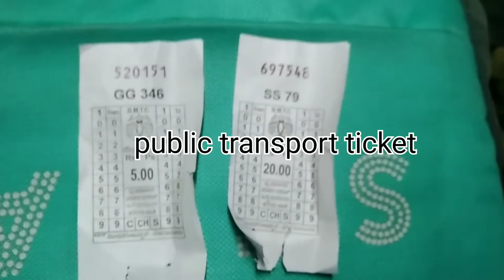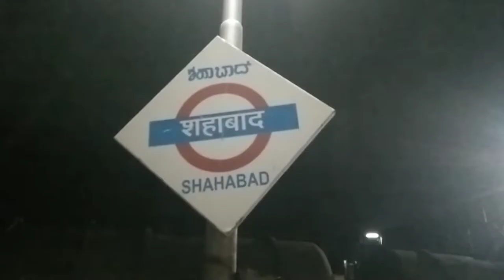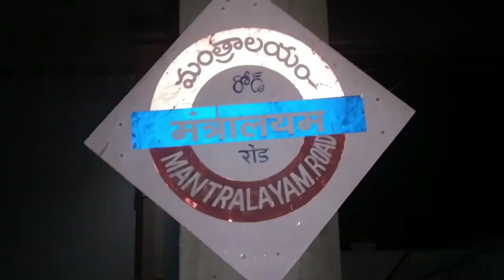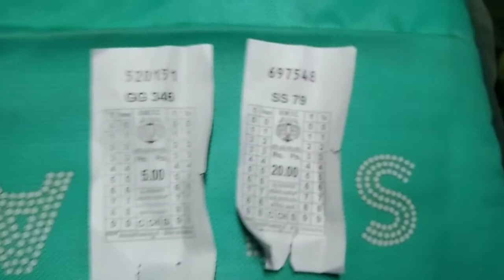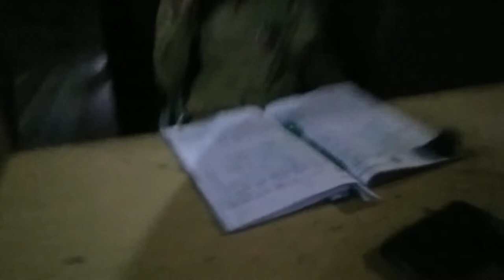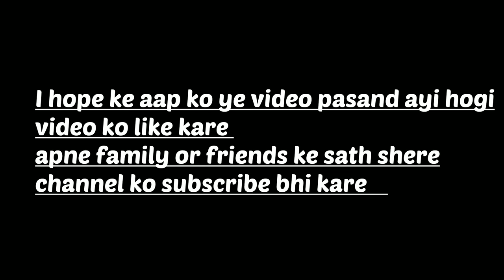first traveling vlog Gulbarga to benglore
bloging by :- Zubair